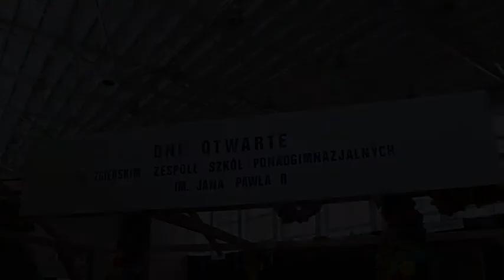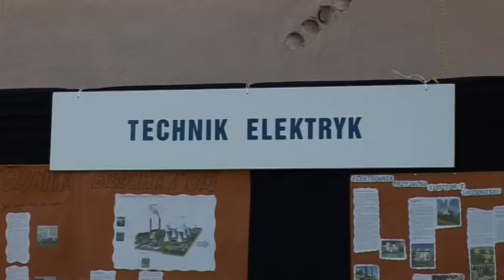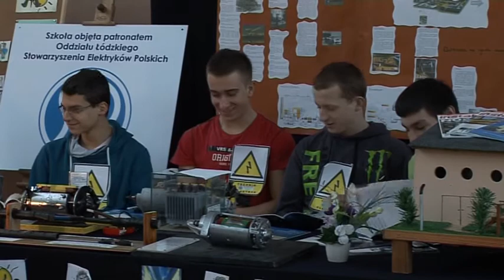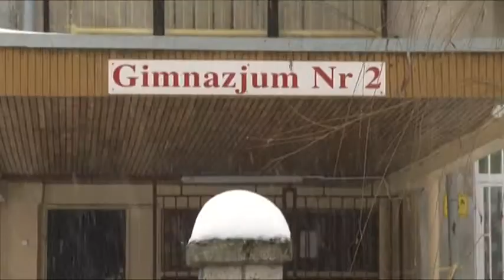"Dni otwarte w zgierskich placówkach oświatowych" marzec 2013 r.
Niedługo ruszy rekrutacja do gimnazjów oraz szkół ponadgimnazjalnych, dlatego już teraz przedstawiamy Państwu propozycje edukacyjne dla Waszych pociech. Zobaczcie do jakich szkół nas zaproszono...